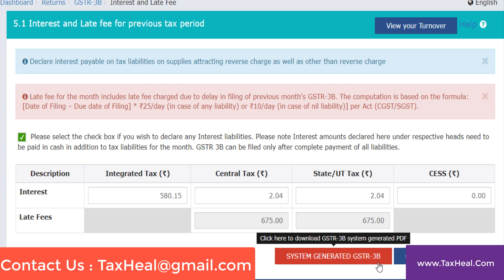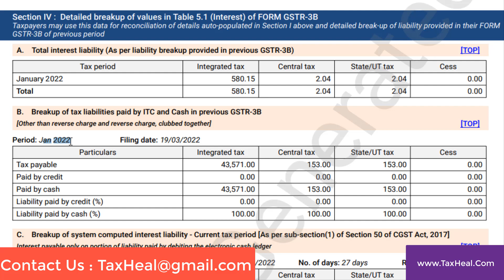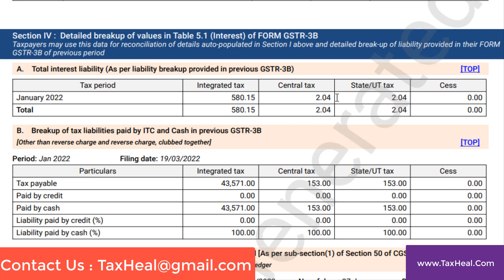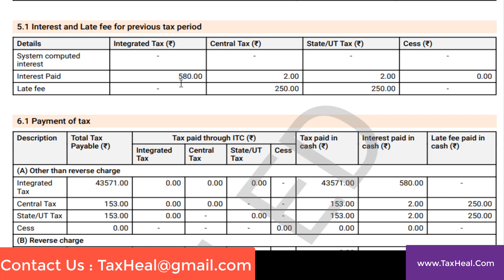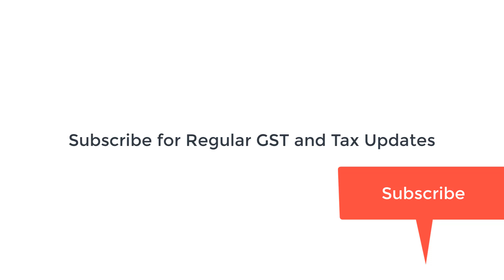GSTR 3B FILING करते हुए GST PORTAL के इस धोखे से सावधान रहे I I Interest I CA Satbir Singh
Summary
0:00 GSTR 3B filing and Interest Calculation
0:35 How to check interest calcuation on GST Portal if taxes are paid with delay ?
0:43 Why interest is charged in GSTR 3B filing ?
1:05 How to check GSTR 3B system generated for Interest calcuation ?
2:15 Why to check previus month GSTR 3B filing for Interest Calcuation ?
3:10 What to do if Red Figures highlited on GST portal if change in Interest table is done ?